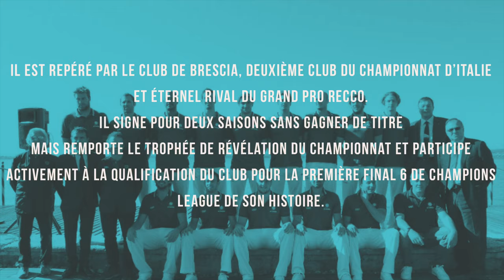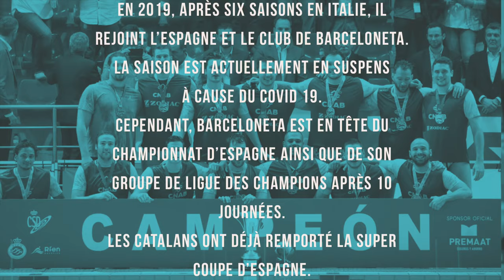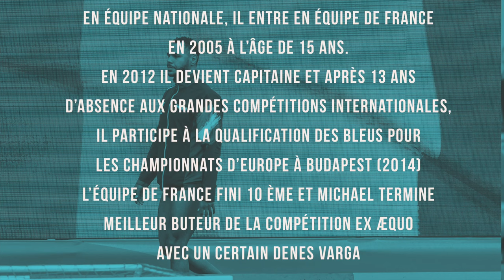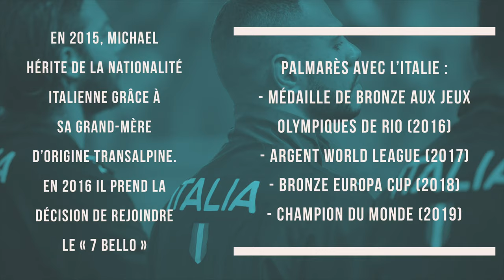Water-Polo : Michael Bodegas, il Francobello